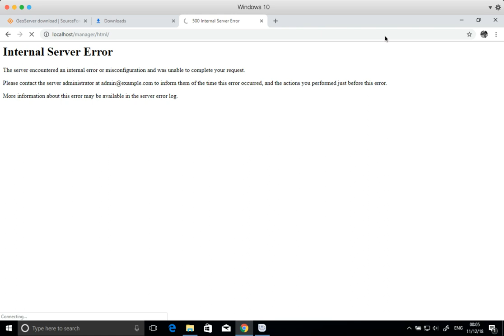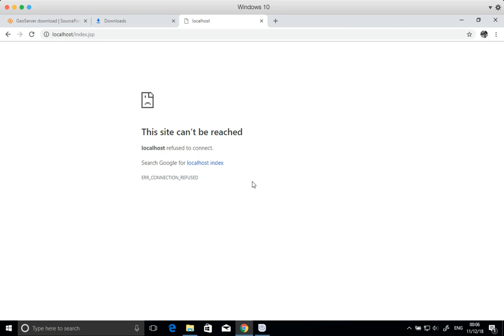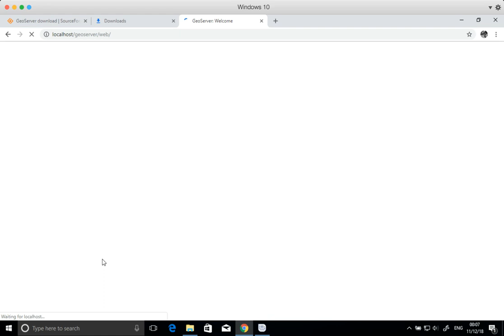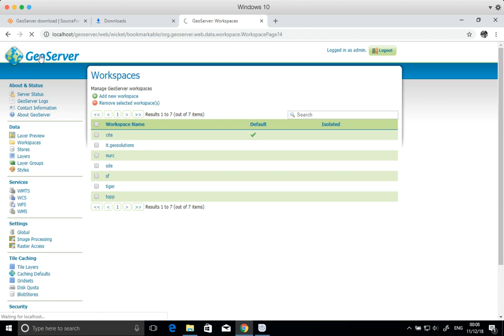WebGIS 101 : Start GeoServer